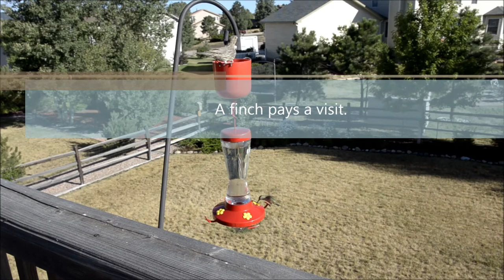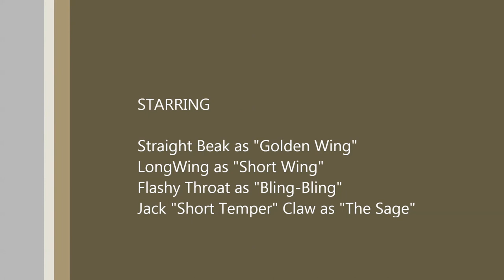Hummers Movie One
A ten minute slice of 2012's hummingbird crop.  This is typical at the height of the migration.